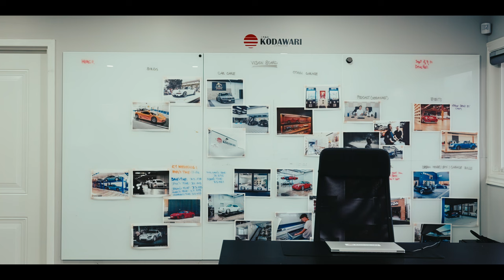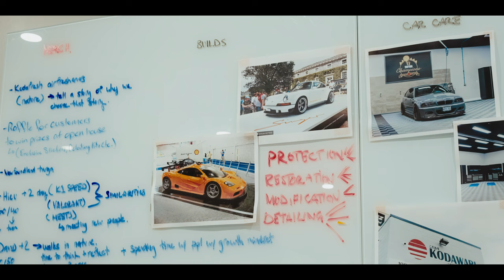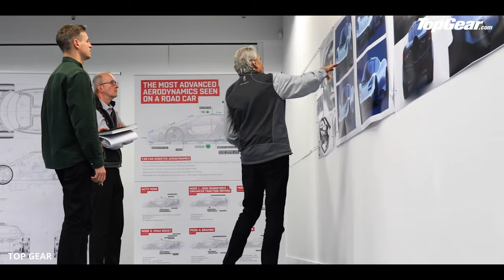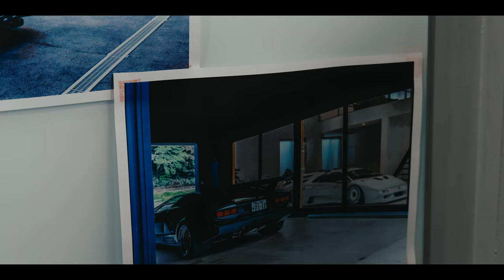Chasing the Perfect Driving Experience — Honda NSX | Documentary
In this episode, we re-connect with our old friend Nau, who founded Kodawari Collective and has built a very tasteful Honda NSX.

In the pursuit of the perfect driving experience, Nau continues to explore 3 pillars that the great Gordon Murray himself has applied in his greatest creations: lightweight, naturally aspirated, and a manual transmission. These 3 pillars have shaped arguably the greatest road car ever made -- the McLaren F1, and this has served Nau as a guiding principle in his NSX build.

Kodawari Collective is his attempt at building a life around his own passion. It is a detailing shop that focuses on car care, which also allow them to connect with other passionate owners and cultivate a space for enthusiasts to become one.

Follow Nau on Instagram: @kodawari.nau
Follow Kodawari Collective on Instagram: @kodawaricollective